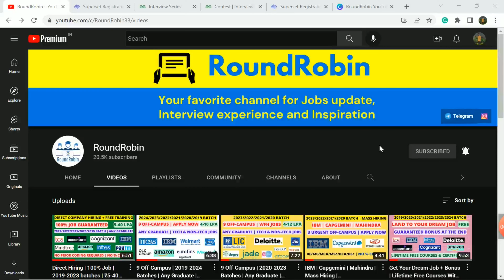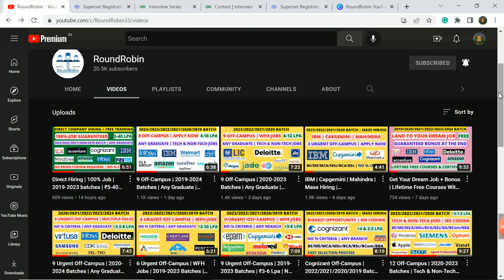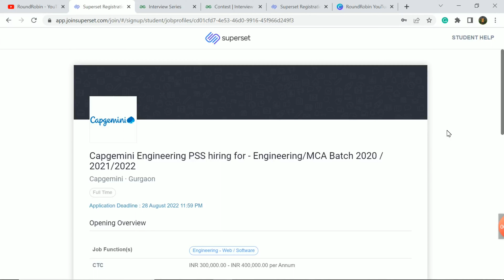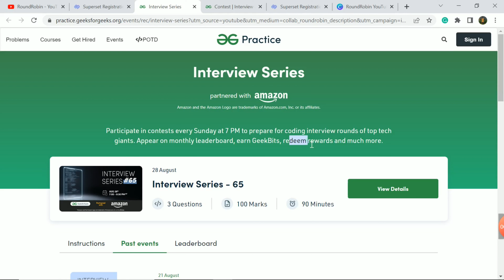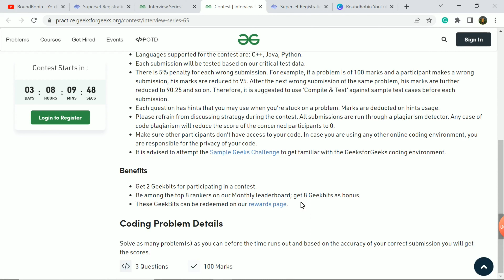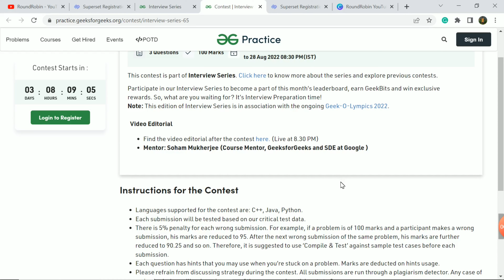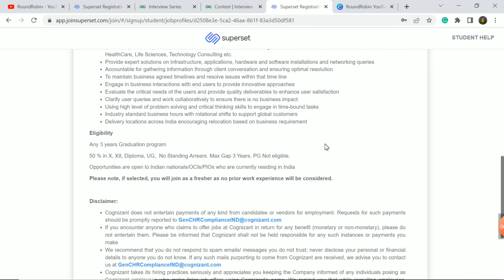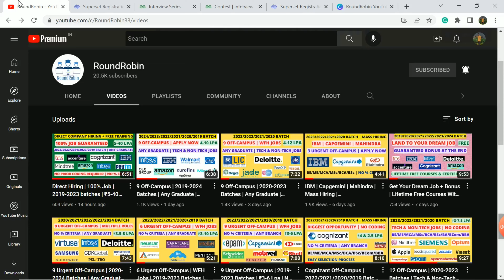Capgemini | Cognizant | 2022/2021/2020/2019 Batch | Any Graduate | No % Criteria | ₹4Lpa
Capgemini engineering off campus 2022
Capgemini off campus for 2022 batch
Capgemini off campus for 2021 batch
Capgemini off campus for 2020 batch
Capgemini engineering hiring freshers 2022
Capgemini network engineer hiring 2022
Capgemini off campus for network engineer
Capgemini network engineer off campus hiring
Cognizant  2022
Cognizant  off campus 2022
Cognizant off campus graduate trainee 2022
Cognizant off campus engineer trainee 2022
Cognizant cis 2022
cognizant cis hiring 2022
cognizant cis off campus 2022
cognizant cis exam pattern 2022
cognizant cis selection process 2022
Cognizant  off campus get 2022
Cognizant off Campus Hiring 2022
Cognizant hiring freshers 2022
cognizant fresher hiring 2022
Cognizant hiring for get profile 2022
Cognizant hiring for get role 2022
Cognizant recruitment 2022
Cognizant latest jobs 2022
Cognizant hiring graduate trainee role
Cognizant hiring engineer trainee role
Cognizant without coding jobs 2022
Off-campus 2021
Off-campus 2023
Off-campus drive 2022
Off-campus 2022
2023 batch hiring
2022 batch hiring
2022 off campus
2022 batch off campus drive
2023 batch off campus drive
guaranteed job
jobs
off campus drive
free courses
job alert
job hunting
round robin
roundrobin
roundrobin channel
Jobs in India
Jobs online
Find jobs online
hiring